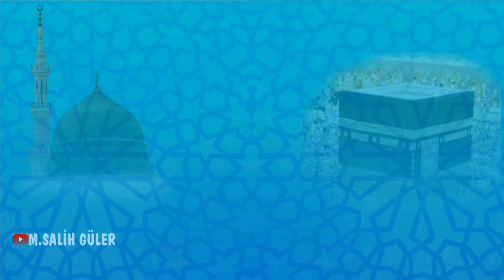LOKMAN SÜRESİ (1/ 10) AYETLERİ / MEHMET SALİH GÜLER